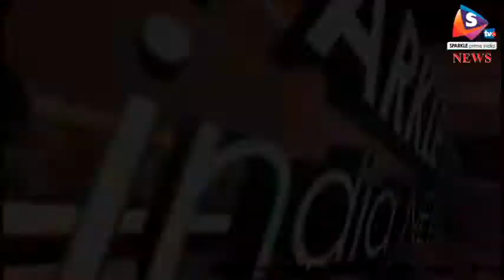ग्रामीण महिलाओं को दी डॉक्टरी सलाह, सेनेटरी नैपकिन भी बांटी